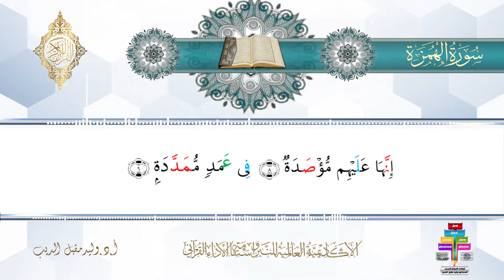سورة الهمزة من المصحف المحدد فيه مواضع النبر للأستاذ الدكتور وليد مقبل الديب